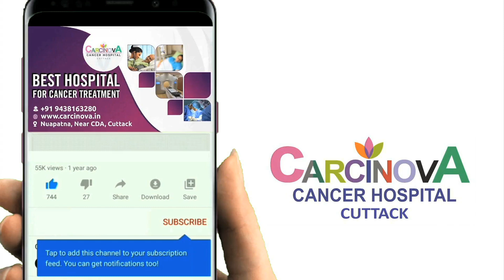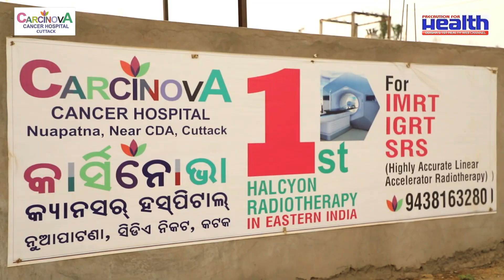Ovarian Cancer: Warning Signs You Should Notice ଓଭାରିଆନ କ୍ୟାନସରର ପ୍ରାଥମିକ ଲକ୍ଷଣ Dr. Harpreet Kaur